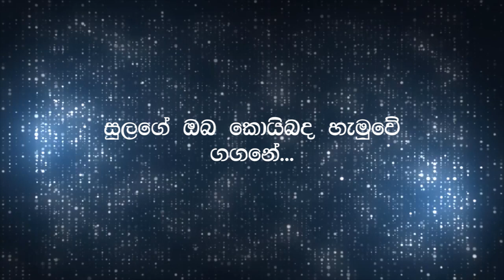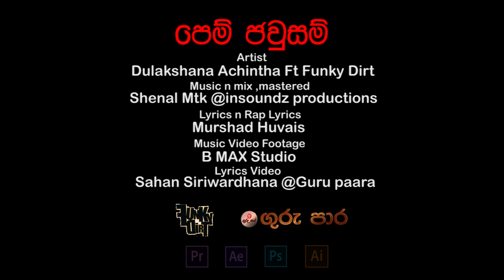Pem Jauwsam - Lyrics Video (Funky Dirt, Dulakshana Achintha ft Guru Paara)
Song - Pem Jausam (පෙම් ජවුසම්)
Artist - Dulakshana Achintha Ft Funky Dirt
Lyrics -  Murshad Huvais
Music & Mix Mastering - Shenal Mtk (In Sounds Productions)
Music Video Footage - B Max Studio
Lyrics Video - Sahan Siriwardhana (Guru Paara)